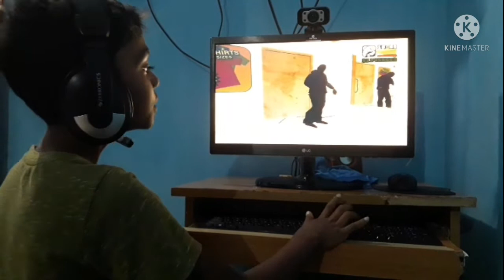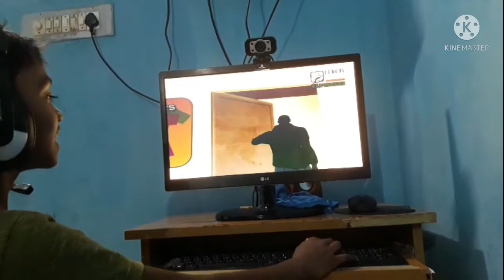9 June 2021